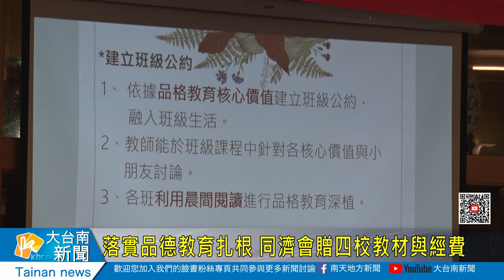0815落實品德教育扎根 同濟會贈四校教材與經費20230815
落實品德教育扎根 同濟會贈四校教材與經費
為了提升學童品質素養成，台南安平國際同濟會響應市府教育局”品德教育扎根計畫”，上午同濟會聯合多個友會，共同捐贈品德教育教材以及活動經費，市長黃偉哲專程出席代表受贈，活動中四間小學包括大橋國小，二溪國小，大港國小，竹門國小的校長跟主任，也都上台分享學校品德教育落實推動的成果。